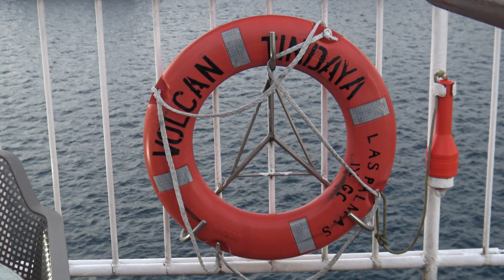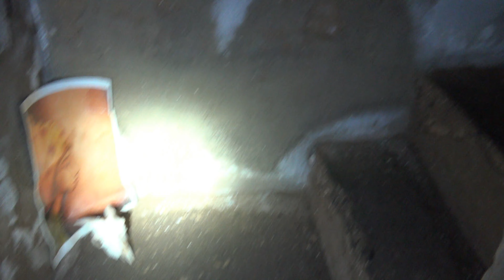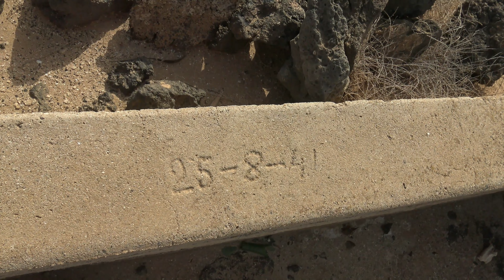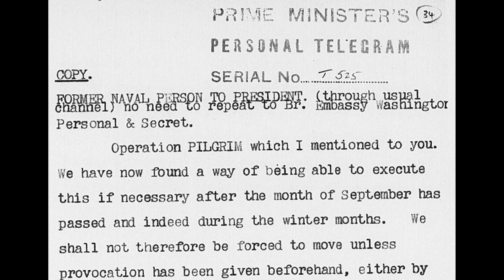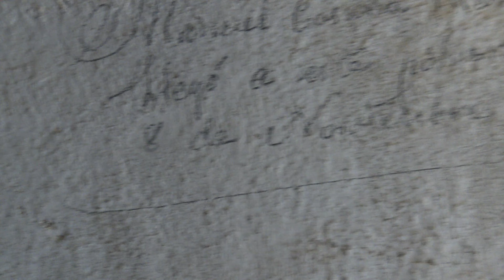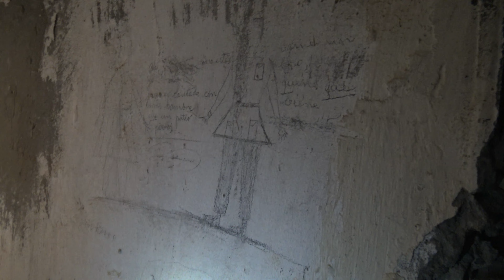Urbex Militar en la Isla de Fuerteventura: Baterías de Corralejo y Matas Blancas.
Exploramos varias instalaciones militares abandonadas, que datan de los años 40, en la Isla de Fuerteventura.
Más información del libro de nuestro amigo David Díaz en este enlace